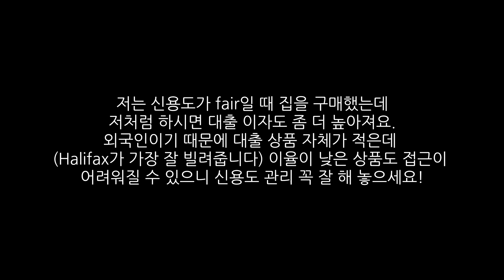영국에서 집사기! 신용도 관리하는 편 (2)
안녕하세요 저번 영상이 다 안올라간 걸 이제야(!) 알게 되었네요. 풀영상 다시 첨부합니다.
이전 편을 시청하신 분들은 3:10부터 보시면 됩니다.
영국에서 집을 사려면 꼭 필요한 신용도 (크레딧 스코어) 어떻게 관리할 수 있는지 알아보세용! 얼마 전 친구가 집을 사려고 준비하고 있는데 신용카드를 안쓰고 있어서 신용점수가 완전 바닥이었다는 사실... ㅠㅠ!! 꼭 잘 알고 준비하셔야 해요!

creditkarma / experian / clearscore - 앱 다운 받으셔서 신용점수 확인하세요^^